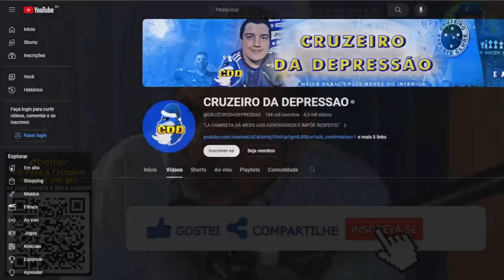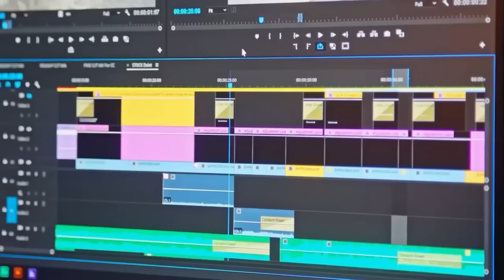🦊😱 KALIL EX-ATLÉTICO diz que o CRUZEIRO tem IDENTIDADE, e PEDRINHO fica REVOLTADO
✅🆓 TESTE GRÁTIS AMAZON COPA DO BRASIL

00:00 inscreva-se
00:10 BETFAIR
02:00 siga-me no instagram: @cruzeirodepre